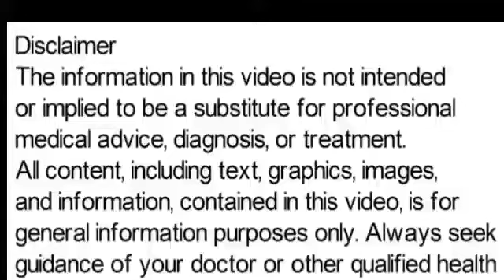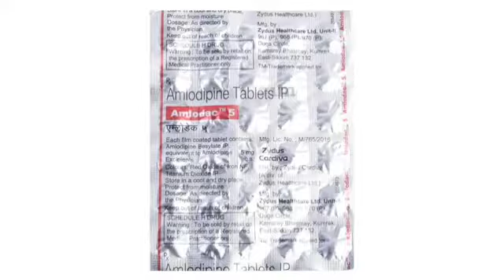High blood pressure treatment | blood pressure kam karne ki dwa | Amlodipine tablet uses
how to reduce blood pressure immediately at home in tamil,

amlodipine tablet,
amlodipine tablets ip 5mg hindi,
amlodipine tablets ip 5mg,
amlodipine tablets ip,
amlodipine tablets ip 5mg tamil,
amlodipine tablets ip 5mg telugu,
amlodipine tablets ip 5mg bangla,
amlodipine tablets lp 5 mg,
amlodipine tablets ip 10mg hindi,
amlodipine tablets 10mg,
amlodipine tablets ip 2.5mg hindi,
amlodipine tablet 5mg,
amlodipine tablet 10 mg,
amlodipine tablet kis kaam aati hai,
amlodipine tablet uses in tamil,
amlodipine tablet uses in telugu,
amlodipine tablet malayalam,
amlodipine tablet telugu,
amlodipine tablet tamil,
amlodipine tablet kis kaam mein aati hai,
amlodipine tablet hindi,
amlodipine at tablet uses in hindi,
amlodipine and atenolol tablets,
amlodipine & atenolol tablets uses in hindi,
amlodipine atenolol tablets ip 5mg hindi,
amlodipine & atenolol tablets uses in telugu,
amlodipine atenolol tablets telugu,
amlodipine tablets ip amlong,
amlodipine tablets ip 5mg english,
amlodipine besilate tablet,
amlodipine besylate tablet,
amlodipine besilate tablet uses in hindi,
amlodipine besylate tablets ip,
amlodipine besilate tablets ip 5mg in tamil,
amlodipine besilate tablets ip 5mg in kannada,
amlodipine besilate tablets ip 5mg in malayalam,
amlodipine besylate tablets ip 5 mg,
amlodipine besilate tablets 10mg,
amlodipine besilate tablets ip 5mg in telugu,
amlodipine besylate 5 mg per tablet,
amlodipine besylate 10 mg per tablet,
amlodipine besylate 5 mg per tablet in tamil,
amlodipine besylate 5 mg per tablet in hindi,
amlodipine besylate 10 mg tablet,
amlodipine besylate 5 mg per tablet in urdu,
amlodipine besylate 5 mg per tablet malayalam,
amlodipine besylate 5 mg per tablet telugu,
amlodipine besylate 2.5 mg per tablet,
amlodipine besylate 5 mg per tablet para que sirve,
amlodipine tablet kis cheez ki hai,
uji disolusi tablet amlodipine,
amlodipine 10 mg tablet side effects,
tab amlodipine 5 mg,